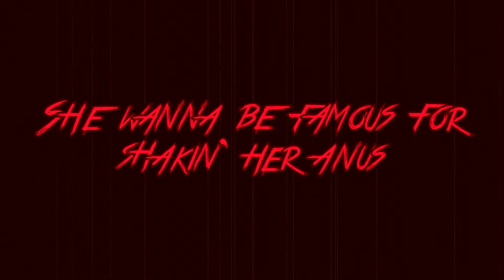XXXTENTACION - Pistol (LYRICS)